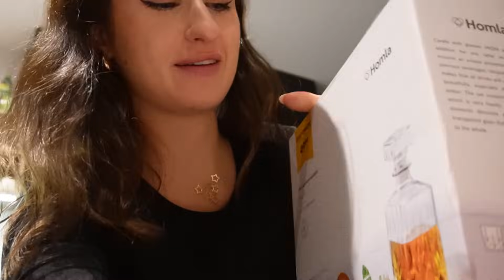JAK BĘDZIEMY SPĘDZAĆ ŚWIĘTA? 🤔🎄 | Vlogmas Dzień 18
Dzięki za obejrzenie! Koniecznie zostaw komentarz i ocenę pod filmem 👍🏽

Moje kalendarze adwentowe:
🎄 Twinkle Candle by @Andziaks
🎄 L'Oreal Paris
🎄 OnlyBio x Wedel

Buziaki 💋,
Alexxis Ola